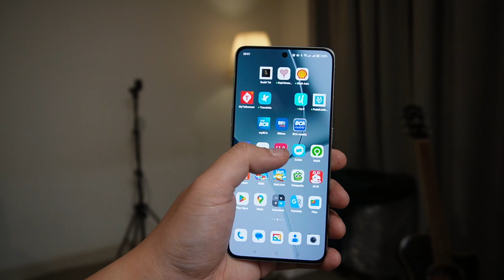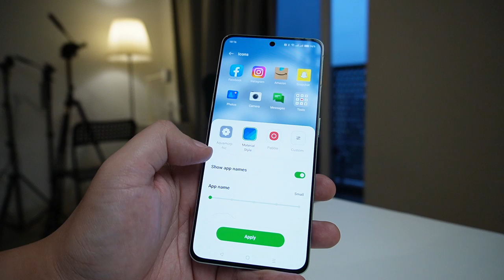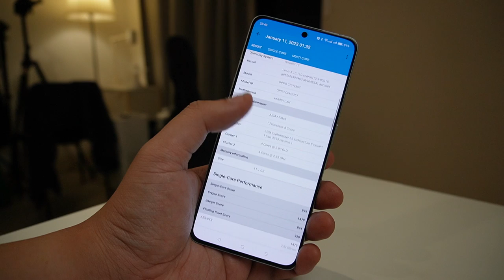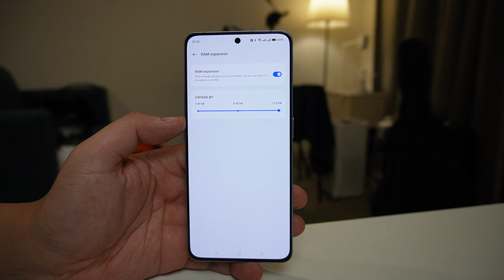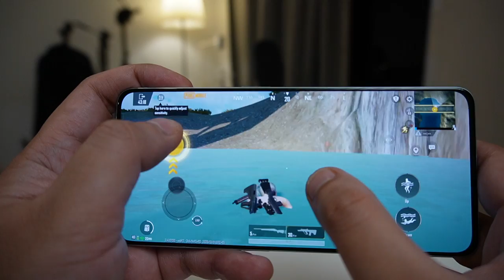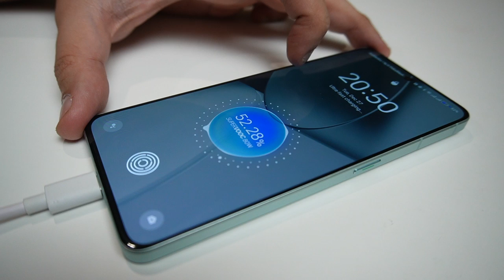Review OPPO RENO 8 PRO - 2023 Gak Perlu Beli Flagship Lagi?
Sekarang gap antara HP flagship sama midrange semakin tipis. Semakin banyak pilihan di rentang harga 9-10 juta yang salah satunya OPPO Reno 8 Pro 5G ini. Apakah bener kita udah gak perlu beli hp flagship lagi? Coba ditonton sampai selesai ya.

Billy Dolmen
Tech Videos & Perspectives